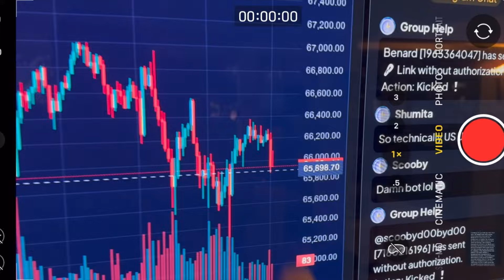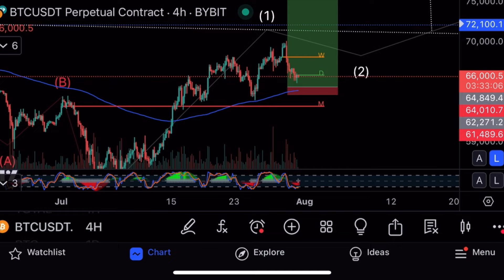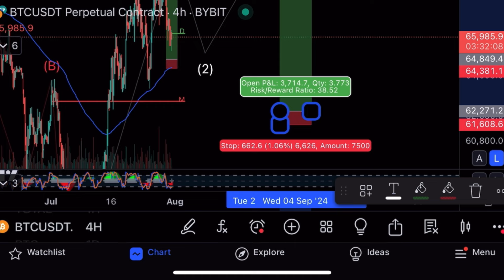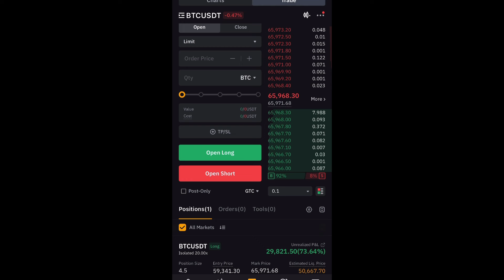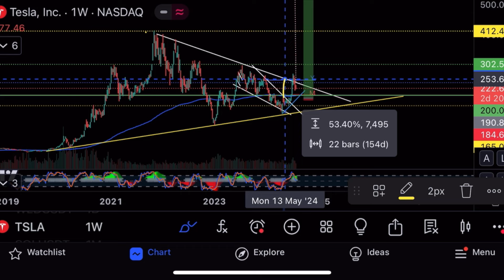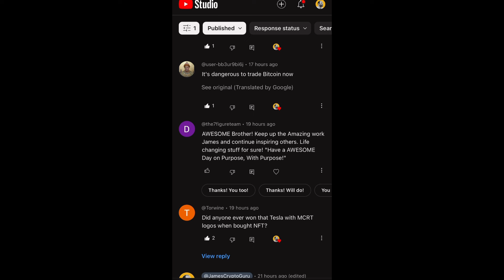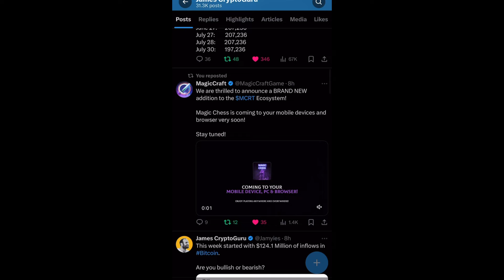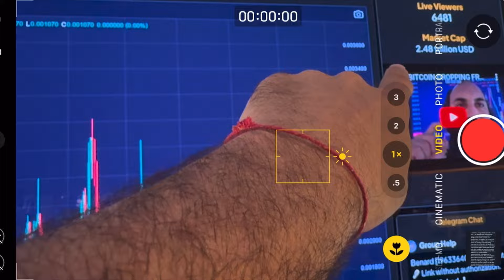BITCOIN & STOCKS DROPPED ON ISREAL WAR & USA SOLD 10,000 BTC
In this video, I dive into Bitcoin using technical analysis for trades on Bybit and other cryptocurrencies, plus tech stocks. Join our trading community for the latest insights!

1️⃣ Guru Bonuses:
  Offset high fees and scam wicks with a big bonus.

  Trade stocks and crypto in more countries.

  Get a bonus on the world's biggest exchange.

  Master crypto trading.

  Learn stock trading strategies.

  Learn money management principles.

  Watch step-by-step trading tutorials.

  Protect your data and privacy.

  Easily acquire $MCRT tokens.

  View live Bitcoin prices and charts on your TV.

  Follow for updates and insights.

  See behind-the-scenes content.